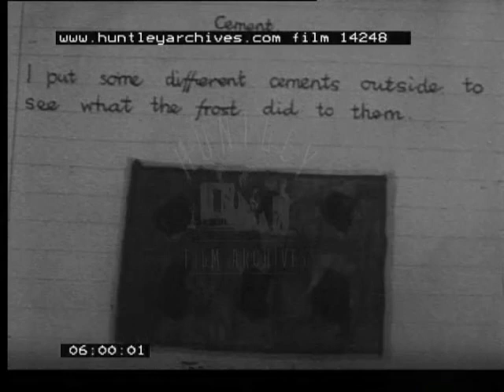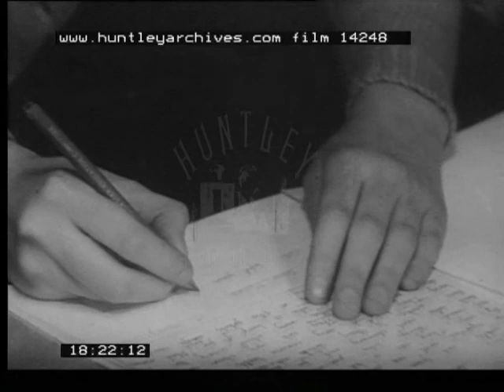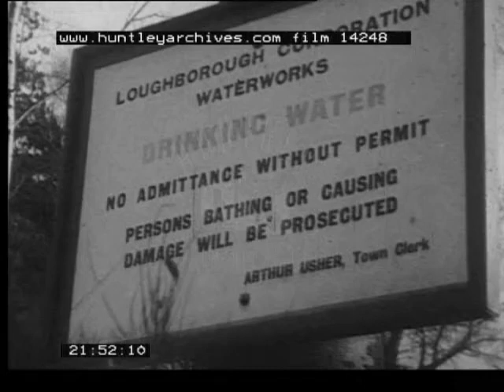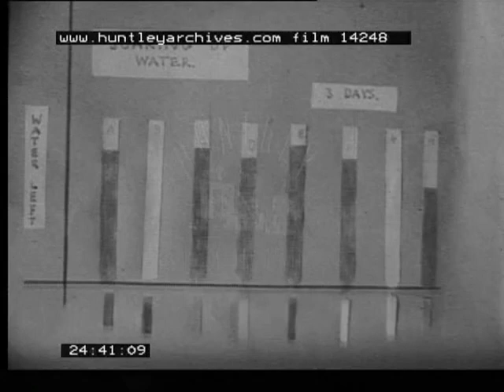Nuffield Junior Science Project 1960's. Rutland. Archive film 14248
Nuffield Junior Science Project - Typical 1960s street scenes with cars and traffic. The village of Uppingham Rutland 1960's
Ingamells. Gipsy Lane. Orange for one shilling. Rest is entirely science, classrooms and experiments. Leicester and Loughborough water works. Northfield house Primary School (City of Leicester Education).